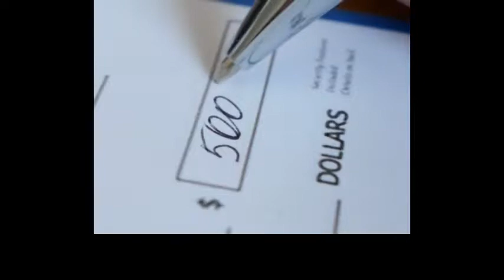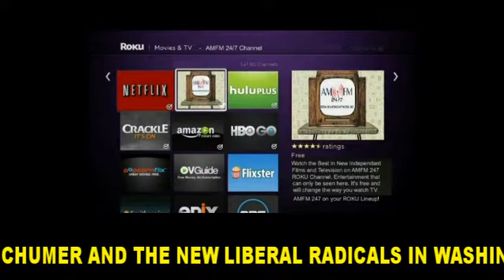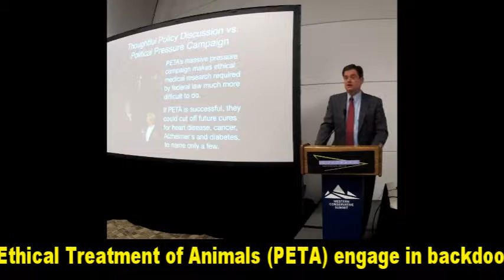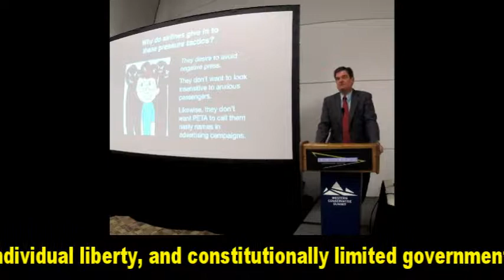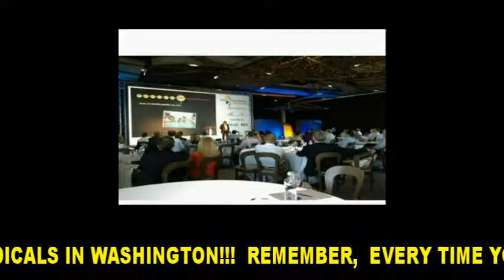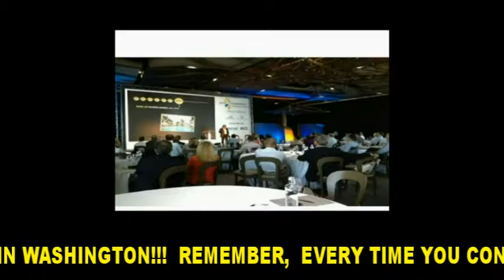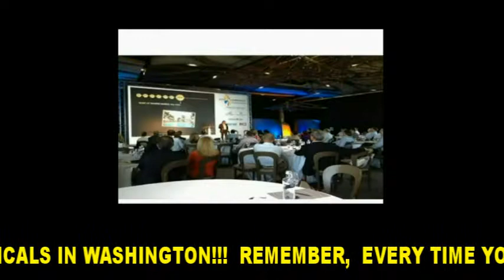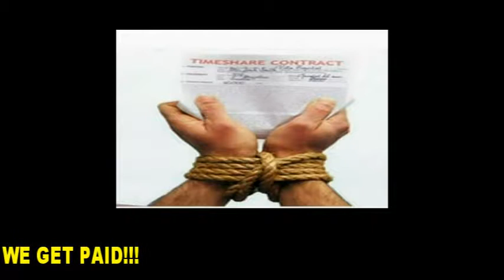CCRS 7-18-2019 Special with George Landrith on PETA's real agenda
George Landrith speaks at Western Conservative Leadership Summit in Denver about PETA’s real agenda and how you can help stop them!! Trump supporters need to take full stock of what they could be facing!! Also guest Diana Enciso, co-owner of SpySite.com.  SpySite.com as the name denotes, specializes in all things spycraft and protection. 007 would be jealous!